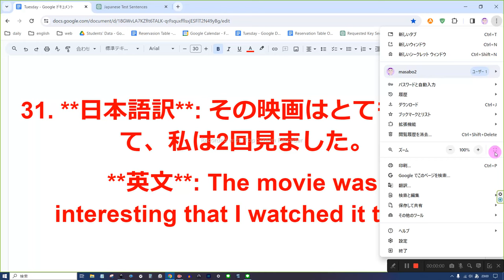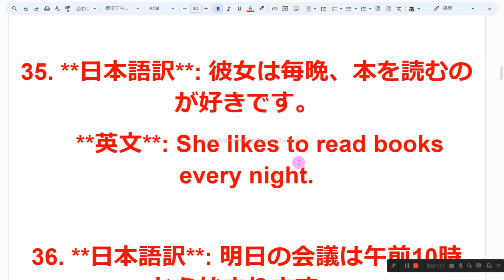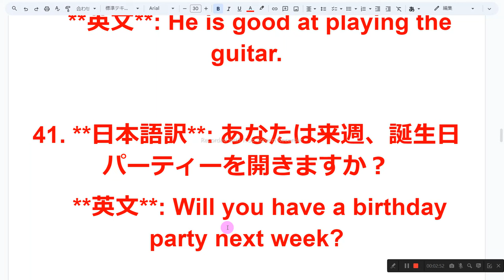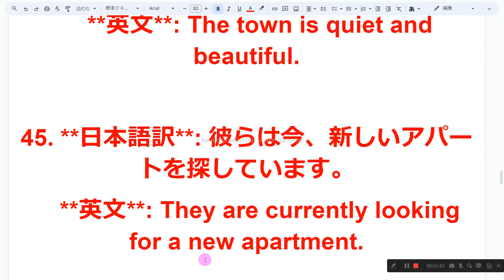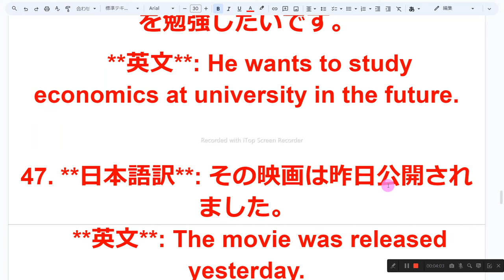英語 ゆっくり音読3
1　同じものを繰り返し音読しない
2　読めないところは、読まなくてもよい
3　発音に注意を払わない
4　声の大きさ、速さは自由
5　ほかの人の迷惑になりそうなときは、声を出さず、頭の中で音読する
6　音読の内容は何でもよい
7　音読をしたくないときはやらない
8　音読の順番に決まりはない

31. **日本語訳**: その映画はとても面白くて、私は2回見ました。
    **英文**: The movie was so interesting that I watched it twice.

32. **日本語訳**: 彼らは毎年、家族旅行に行きます。
    **英文**: They go on a family trip every year.

33. **日本語訳**: 今朝、彼は遅れて学校に着きました。
    **英文**: He arrived late to school this morning.

34. **日本語訳**: 私の友達は音楽が好きですが、絵を描くことも得意です。
    **英文**: My friend likes music, but they are also good at drawing.

35. **日本語訳**: 彼女は毎晩、本を読むのが好きです。
    **英文**: She likes to read books every night.

36. **日本語訳**: 明日の会議は午前10時から始まります。
    **英文**: Tomorrow's meeting starts at 10 a.m.

37. **日本語訳**: そのレストランの料理は本当に美味しいです。
    **英文**: The food at that restaurant is really delicious.

38. **日本語訳**: その映画は感動的で、涙が出ました。
    **英文**: The movie was moving; it brought tears to my eyes.

39. **日本語訳**: 私の家の近くに公園があります。
    **英文**: There is a park near my house.

40. **日本語訳**: 彼はギターを弾くのが上手です。
    **英文**: He is good at playing the guitar.

41. **日本語訳**: あなたは来週、誕生日パーティーを開きますか？
    **英文**: Will you have a birthday party next week?

42. **日本語訳**: その本はとても興味深いです。
    **英文**: The book is very interesting.

43. **日本語訳**: 私は毎日ジムで運動します。
    **英文**: I exercise at the gym every day.

44. **日本語訳**: その町は静かで美しいです。
    **英文**: The town is quiet and beautiful.

45. **日本語訳**: 彼らは今、新しいアパートを探しています。
    **英文**: They are currently looking for a new apartment.

46. **日本語訳**: 彼は将来、大学で経済学を勉強したいです。
    **英文**: He wants to study economics at university in the future.

47. **日本語訳**: その映画は昨日公開されました。
    **英文**: The movie was released yesterday.

48. **日本語訳**: 彼女はとても忙しいですが、いつも時間を作ります。
    **英文**: She is very busy, but she always makes time.

49. **日本語訳**: 私は彼のアイデアが素晴らしいと思います。
    **英文**: I think his idea is great.

50. **日本語訳**: 明日は友達と映画を見に行きます。
    **英文**: I am going to see a movie with my friends tomorrow.